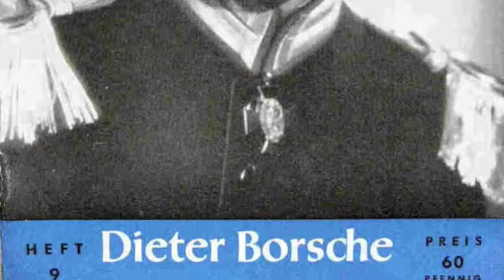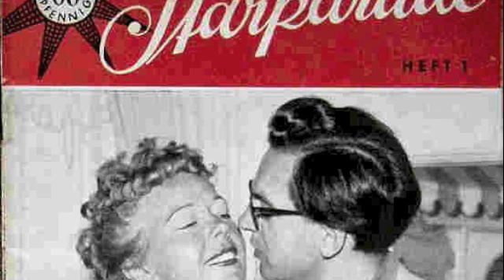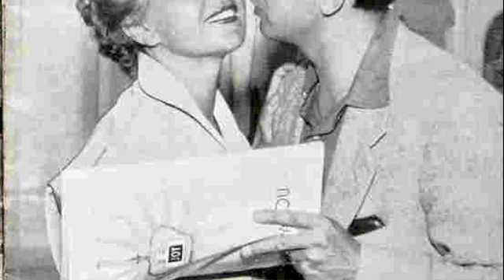India Adams / A MAN IN MY POCKET Music by Dean Fuller/Lyrics by Marshall Barer.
Marlene Dietrich  song, by: India Adams sings Dean Fuller & Marshall Barer A MAN IN MY POCKET